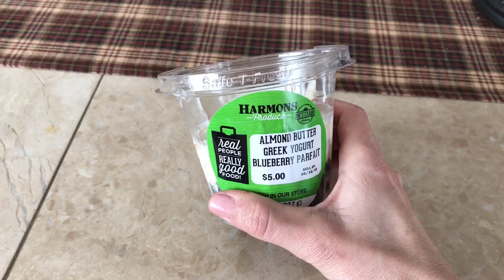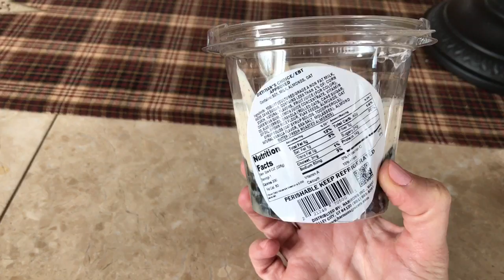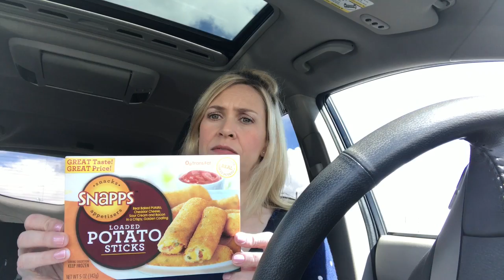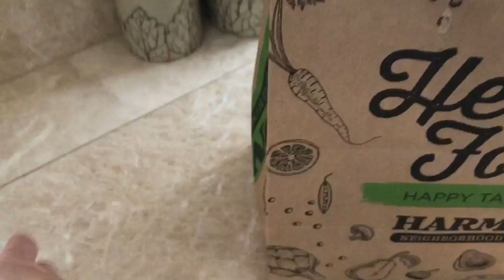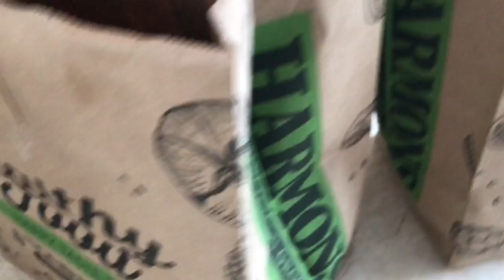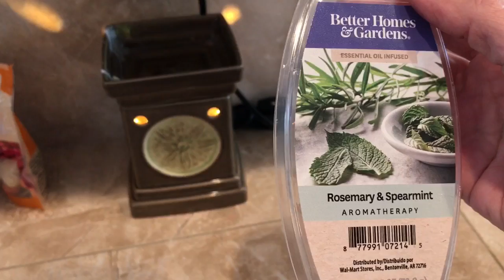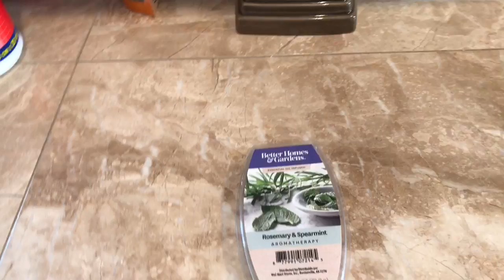A COOL BUSH! | Vlog | April 17, 2018 | Traci B